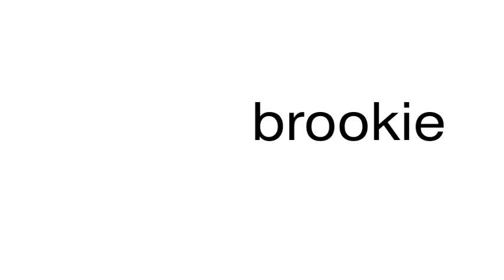How to pronounce brookie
This is a satire channel. This is a satire channel. How to pronounce the word brookie.